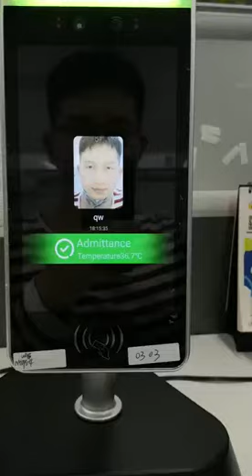J-2785 VERTICAL MODULE FOR TEMPERATURE MEASUREMENT & FACE RECOGNITION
USES ROCKCHIP RK3288 / RK 3399 / QUALCOMM MSM8953 HIGH-PERFORMANCE HARDWARE PLATFORM, EQUIPPED WITH INDUSTRIAL GRADE BINOCULAR CAMERA, LIVE FACIAL RECOGNITION SOFTWARE AND INFRARED THERMAL IMAGING MODULE TO SUPPORT FACE-WITH-MASK INDEITIFICATION.

SUPPORTS EXPANSION OF VARIOUS PERIPHERALS SUCH AS ID CARD READERS, FINGERPRINT READERS, ETC WHICH CAN BE APPLIED TO GATE PASSAGES AND ATTENDANCE SYSTEM TO ACHIEVE SAFE AND EFFICIENT ACCESS CONTROL FOR PERSONNEL

CAN BE USED WITH ACCESS GATES & ATTENDANCE FOR COMMUNITIES, OFFICES, SCHOOLS, HOTELS, PUBLIC VENUES, TRANSPORTATION HUBS AND PUBLIC SERVICE PLACES

FEATURES:
8 INCH IPS FULL-VIEW LCD DISPLAY
INDUSTRIAL APPEARANCE, WATERPROOF AND SUNPROOF DESIGN
STABLE AND RELIABLE
SUPPORTS A DATABASE OF 30,000 FACES
THE 1:1 COMPARISON RECOGNITION RATE IS MORE THAN 99.7%
THE 1:N COMPARISON RECOGNITION RATE IS MORE THAN 96.7% @ 0.1% MISRECOGNITION RATE
LIVE DETECTION ACCURACY RATE: 98.3% @ 1% MISRECOGNITION RATE
FACE RECOGNITION PASS SPEED IS LESS THAN 1 SECOND
SUPPORTS ACCURATE FACE RECOGNITION AND COMPARISON WHILE WEARING A MASK
USES INDUSTRIAL GRADE BINOCULAR WIDE DYNAMIC CAMERA, NIGHT INFRARED AND LED DUAL PHOTO FLOOD LAMP
ROCKCHIP RK3288 QUAD-CORE PROCESSOR, ROCKCHIP RK3399 SIX-CORE PROCESSOR, AND QUALCOMM MSM8953 OCTA-CORE PROCESSOR
SUPPORTS HUMAN BODY TEMPERATURE DETECTION AND DISPLAY (BEST TEMPERATURE DETECTION DISTANCE IS 0.5 METERS, MAXIMUM IS 1 METER), MEASUREMENT ERROR +/- 0.5 °C
TEMPERATURE CAN BE READ IN ONLY A FEW SECONDS AND THE DEVICE AUTOMATICALLY SOUNDS AN ALARM FOR ABNORMALITIES
ATTENDANCE TEMPERATURE MEASUREMENT DATA EXPORTED IN REAL TIME
VARIOUS PERIPHERALS AVAILABLE FOR ID CARD READING, FINGERPRINT READING, IC CARD READING, 2-DIMENSIONAL CODE READING, ETC.
WITH COMPLETE DOCUMENTATION AND SUPPORT FOR SECONDARY DEVELOPMENT
SUPPORTS SYSTEM LEVEL, APP OFFLINE LEVEL, APP AND BACKGROUND NETWORK LEVEL MULTIPLE API DOCKING

CAMERA
RESOLUTION 2 MILLION PIXELS
TYPE BINOCULAR WIDE DYNAMIC CAMERA
APERTURE F2.4
FOCUSING DISTANCE 50-150CM
PHOTO FLOOD LIGHT LED AND IR DUAL PHOTO FLOOD LIGHT

SCREEN
SIZE 8.0 INCH IPS LCD SCREEN
RESOLUTION 800×1280
TOUCH NOT SUPPORTED (OPTIONAL SUPPORT)

PROCESSOR
CPU RK3288 QUAD-CORE (OPTIONAL RK3399 SIX-CORE, MSM8953
EIGHT-CORE)
STORAGE EMMC 8G

INTERFACE
NETWORK MODULE ETHERNET AND WIRELESS (WIFI)
AUDIO 2.5W / 4R SPEAKERS
USB 1 USB OTG, 1 USB HOST STANDARD A PORT
SERIAL COMMUNICATION 1 RS232 SERIAL PORT
RELAY OUTPUT 1 DOOR OPEN SIGNAL OUTPUT
WIEGAND ONE WIEGAND 26/34 OUTPUT, ONE WIEGAND 26/34 INPUT
UPGRADE BUTTON SUPPORT UBOOT UPGRADE BUTTON
WIRED NETWORK 1 RJ45 ETHERNET SOCKET

FUNCTION
CREDIT CARD READER NONE (OPTIONAL IC CARD READER, ID CARD, ID CARD)
FACE DETECTION SUPPORTS DETECTION AND TRACKING OF MULTIPLE PEOPLE AT THE SAME
TIME
FACE LIBRARY UP TO 30,000
1: N FACE RECOGNITION SUPPORT
1: 1 FACE COMPARISON SUPPORT
STRANGER DETECTION SUPPORT
IDENTIFY DISTANCE
CONFIGURATION
SUPPORT
UI INTERFACE CONFIGURATION SUPPORT
UPGRADE REMOTELY SUPPORT
INTERFACE INTERFACES INCLUDE DEVICE MANAGEMENT, PERSONNEL / PHOTO
MANAGEMENT, RECORD QUERY, ETC.
DEPLOYMENT METHOD SUPPORT PUBLIC CLOUD DEPLOYMENT, PRIVATIZED DEPLOYMENT, LAN
USE, STAND-ALONE USE

INFRARED THERMAL IMAGING MODULE
TEMPERATURE DETECTION SUPPORT
TEMPERATURE DETECTION 1 METER (OPTIMAL DISTANCE 0.5 METER)
DISTANCE
TEMPERATURE
MEASUREMENT ACCURACY
≤ ±0.5℃
TEMPERATURE
MEASUREMENT RANGE
10℃~42℃
THERMAL FIELD OF VIEW 32 X 32℃
VISITORS' TEMPERATURE IS
NORMAL AND RELEASED
DIRECTLY
SUPPORT
ABNORMAL TEMPERATURE
ALARM
SUPPORT (TEMPERATURE ALARM VALUE CAN BE SET)

GENERAL PARAMETERS
POWER DC12V（±10%）
POWER CONSUMPTION 13.5W（MAX）
INSTALLATION METHOD GATE BRACKET INSTALLATION
SIZE : STANDARD：274.24*128*21.48（MM）; IC CARD / ID CARD：296.18*132.88*25（MM）

PACKING LIST
MACHINE * 1, POWER ADAPTER * 1, MANUAL * 1, CERTIFICATE OF CONFORMITY * 1

QUANTITY: 1